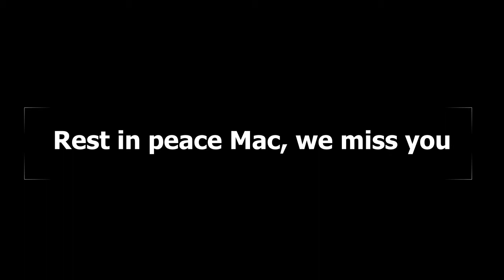Self Care (Float Away remix)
Mac Miller's death kinda fucked me up. We love you, bro. We still haven't forgotten you and we never will.